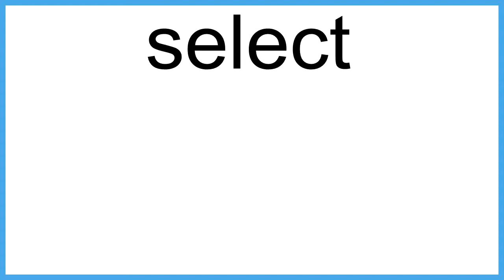select meaning | Vocabulary for Kids | Children's Dictionary | Learn English Vocabulary